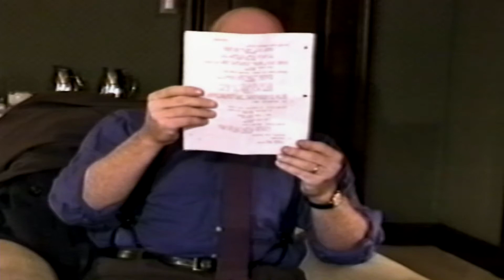Spiderman : Screen tests, CGI tests, Costume test footage